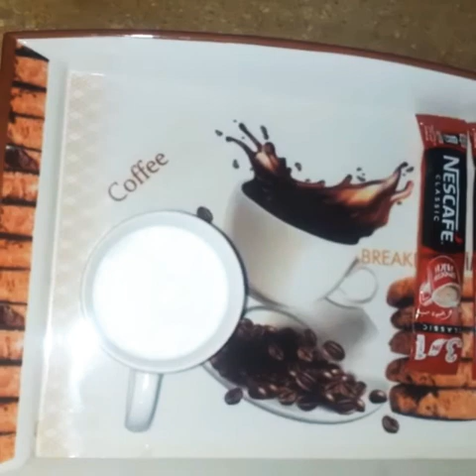Sunday coffee | How to make 3 in 1 coffee | Simple special coffee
Sunday coffee | easy 3 in 1 coffee | coffee is just love | weather demand | mood demand also